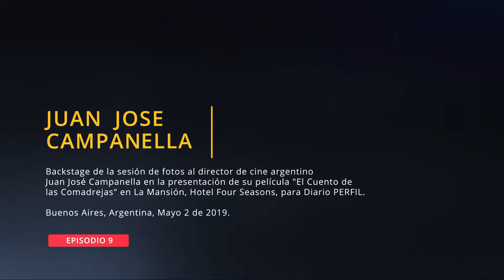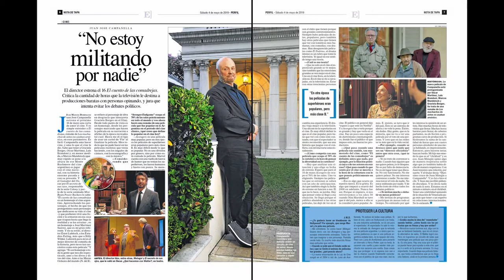JUAN JOSE CAMPANELLA - La Máquina del Tiempo - Ep. 9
Serie: "La Máquina del Tiempo"
Episodio 9
Título: JUAN JOSE CAMPANELLA

Durante la presentación de su película "El Cuento de las Comadrejas", realizamos una entrevista al director argentino Juan José Campanella en La Mansión del Hotel Four Seasons. Buenos Aires, Argentina, Mayo 2 de 2019.
During the presentation of his film "El Cuento de las Comadrejas", we did an interview with Argentine director Juan José Campanella at La Mansión of the Four Seasons Hotel. Buenos Aires, Argentina, May 2, 2019.